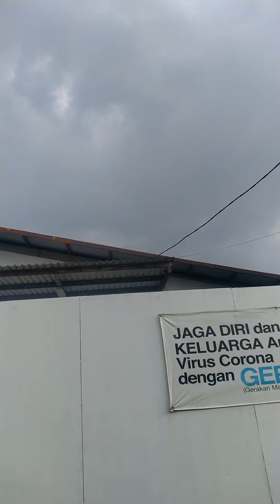ALHAMDULILLAH,...KeLiLinG GerobaK BasO MaLanG DI TangGeranG BanteN,10~06~2022,.